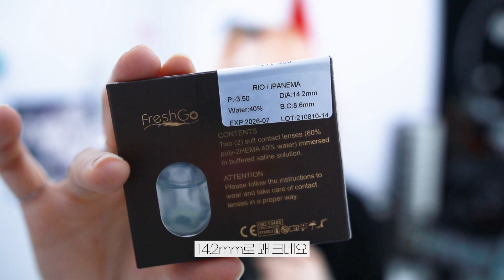5천원 혼혈렌즈 구매 후기: 중국산 컬러렌즈 진짜로 믿을만한가? ft.알리익스프레스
✟ Time Chapters ✟
00:00 시작
00:51 제품 소개
2:21 1번렌즈 RIP Parati
4:07 1번렌즈 발색 RIP Parati
4:50 2번렌즈
5:32 2번렌즈 발색 RIO IPANEMA
5:52 2번렌즈
7:31 3번렌즈 발색 TOPAZ
7:52 4번렌즈
8:57 4번렌즈 발색 ICE GRAY
9:10 총평
11:44 충격반전

알리익스프레스에서 구매한 5천원짜리(5,500원) 혼혈렌즈를 착용해봤어요 :)
저는 총 네가지 컬러를 구입했고 각각 착용샷, 착용감도 함께 영상에 담았어요!
혼혈렌즈에 대한 솔직한 후기와 대환장 도수까지...ㅎ  중국산 컬러렌즈는 과연 어떨지 구매할까 고민하고계신 분들에게 도움이 되길 바라면서 영상 끝까지 봐주시면 감사하겠습니다 :)